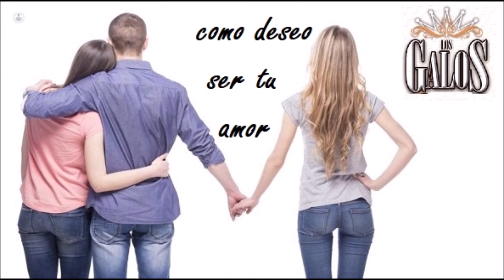Los Galos como deseo ser tu amor